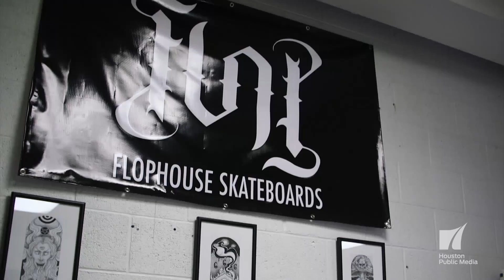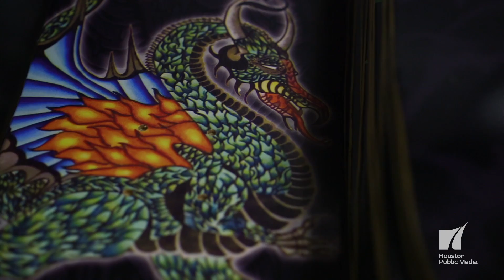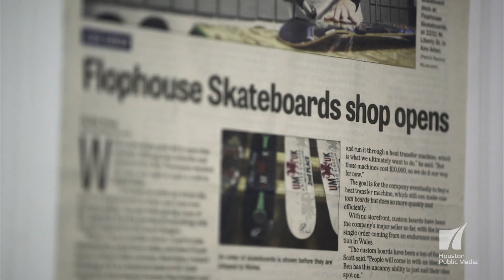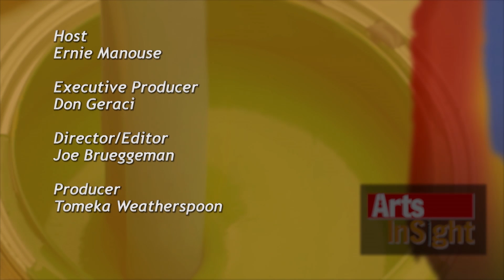Arts InSight: Color My World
The cartoon-inspired world of Houston-based painter Howard Sherman, and inside the new experimental performance space downtown… the "Rec Room".
Episode 501 originally aired on Sept 9, 2016